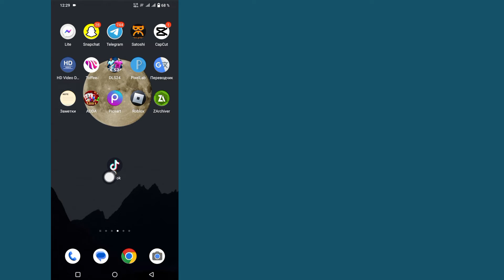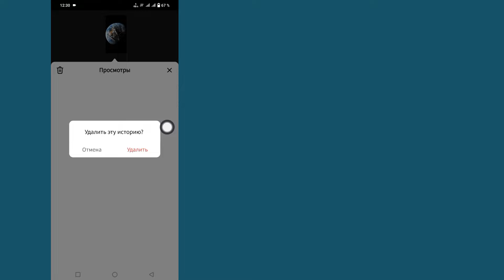Как удалить свою историю в TikTok (НОВОЕ ОБНОВЛЕНИЕ) | Удалите свою историю в TikTok.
В этом видео показано, как удалить свою историю всего за несколько простых шагов.  Это очень простой и легкий метод.  Так что смотрите полное видео.  Вы изо всех сил пытаетесь удалить свою историю в TikTok?